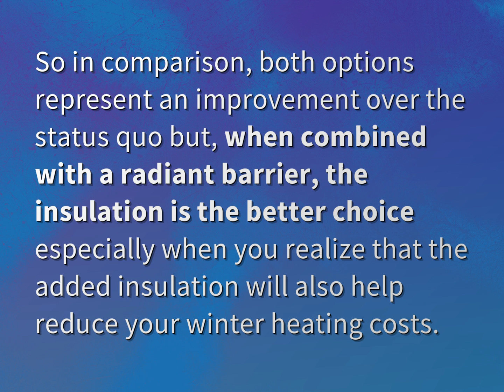Which is better attic fan or insulation?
James Webb (2022, August 5.) Which is better attic fan or insulation?
    WHYS.video